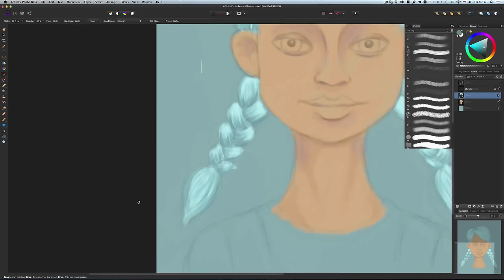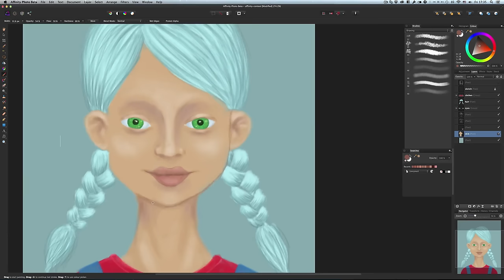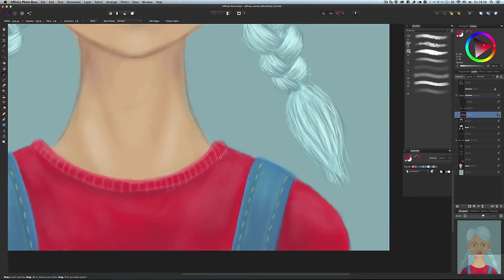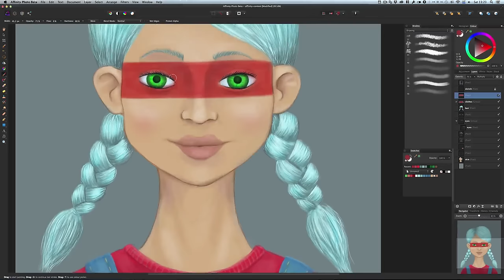Niepryhožaja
Quick sketch in Affinity Photo.
Speedpaint: 3 h 35 min = 3 min 19 sec